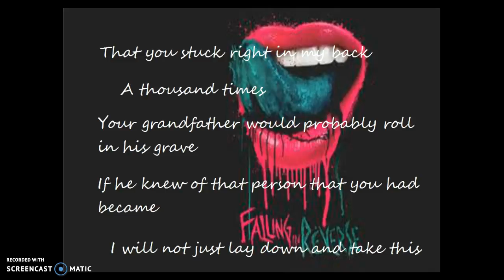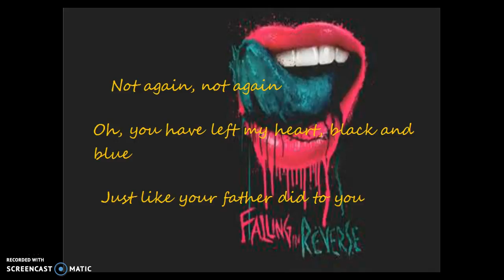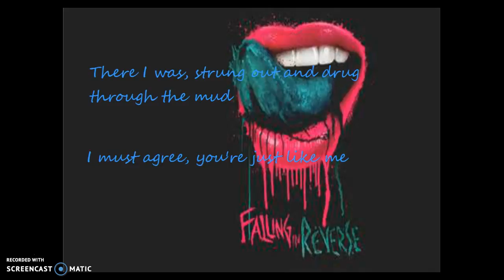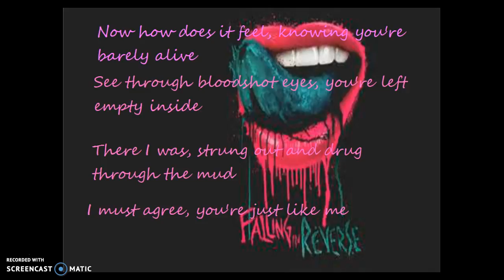Caught Like A Fly - Falling in Reverse Lyrics